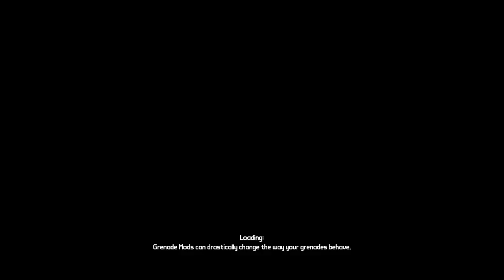the hunt for a good gun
a good gun is hard to find